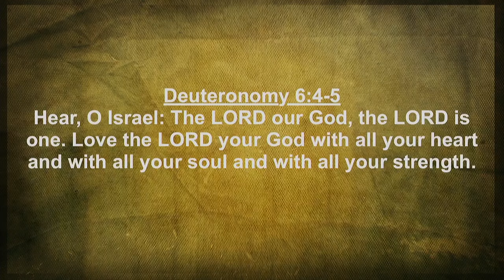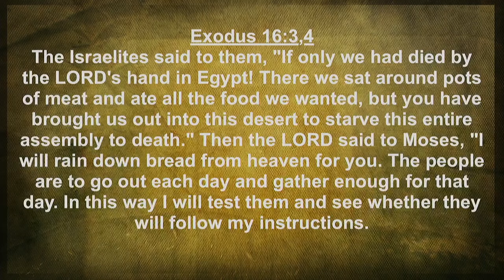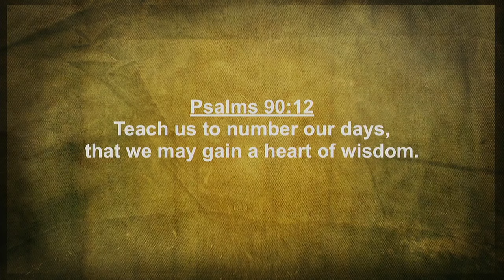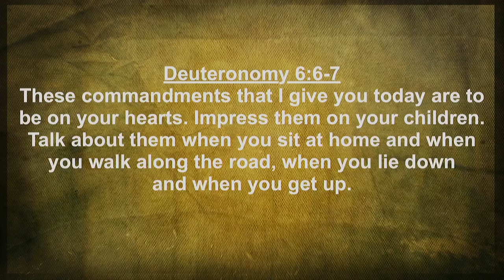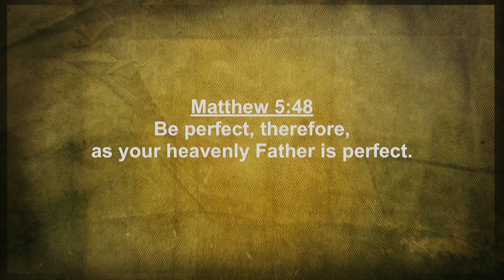Raising The Bar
In this message, we learn that God created you for something amazing. He makes ordinary moments extraordinary!

To support this ministry and help us continue to reach people for God

Fill out our Connection Card to receive updates from Unleashed Christian Church